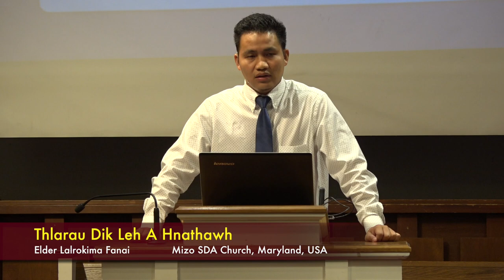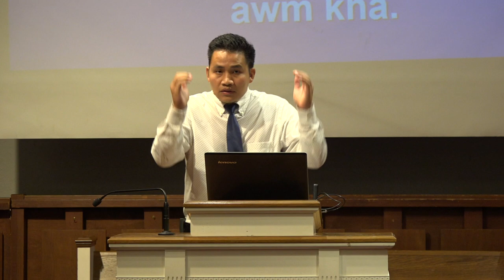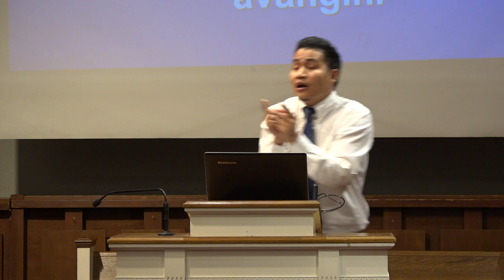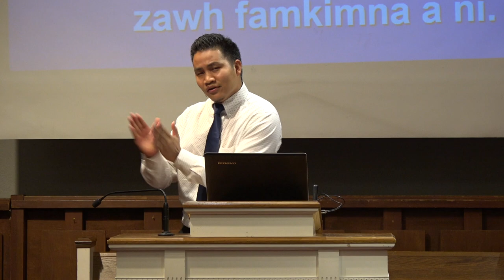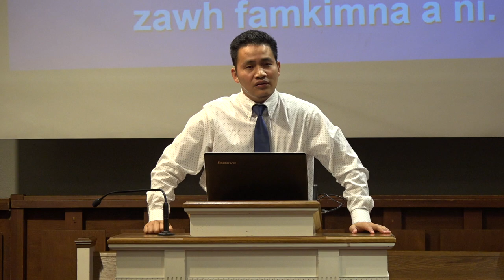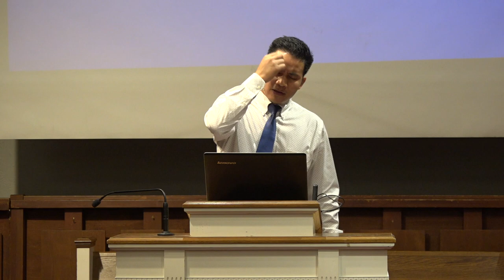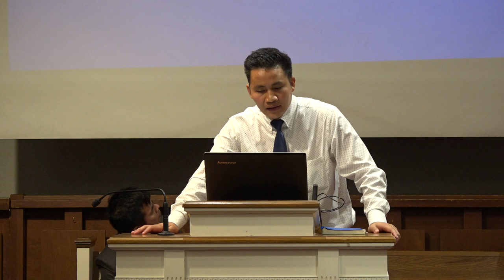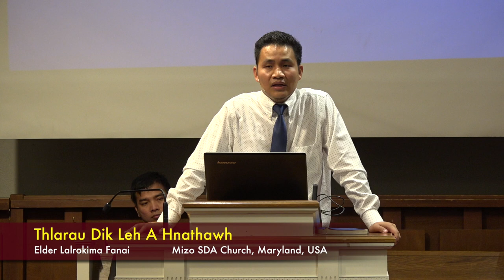Elder Lalrokima Fanai - Thlarau Dik Leh A Hnathawh (Mizo SDA Church Sermon)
"Thlarau Dik Leh A Hnathawh" by Elder Lalrokima Fanai
Mizo SDA Church, Maryland, USA